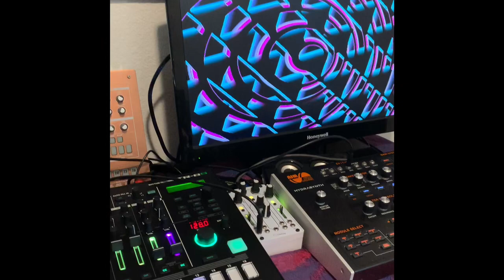Sleepy Circuits Hypno Test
A (super) short demo showing off the preliminary live visual set up centered around the Sleepy Circuits Hypno.
CV input from a Roland TR-8S and ASM Hydrasynth affect the two video oscillators (including images on the USB drive) and presets on Hypno are triggered by a Digitone Keys via USB MIDI.